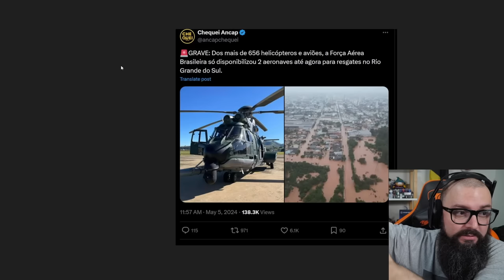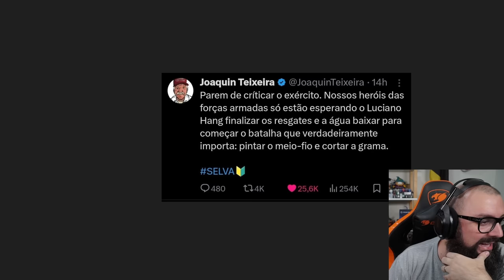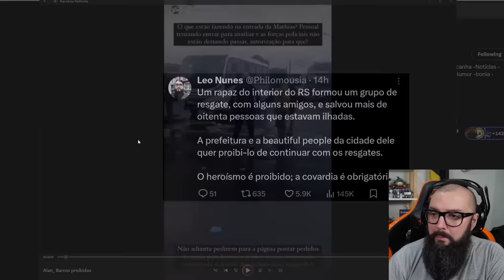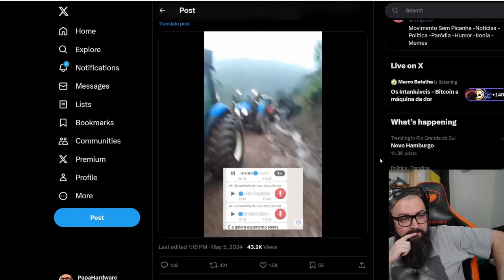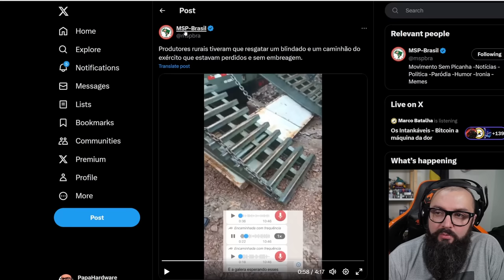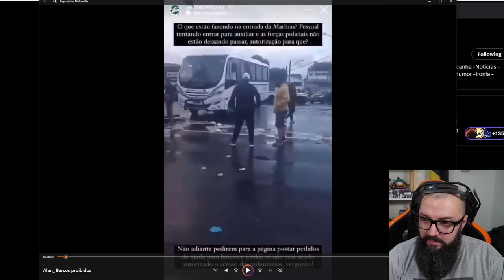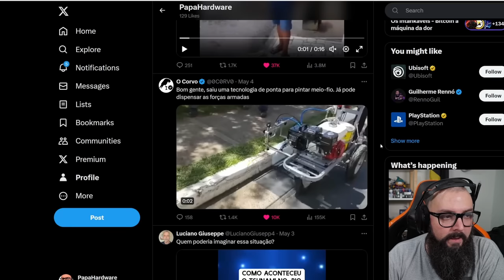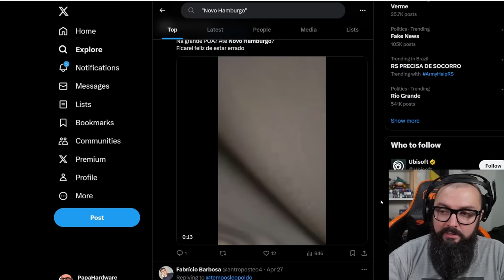Exercito Barrando Ajudas ?